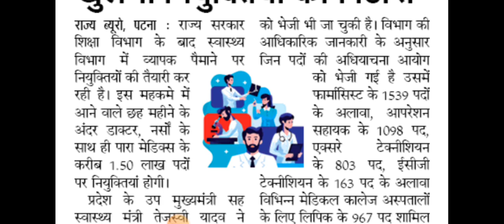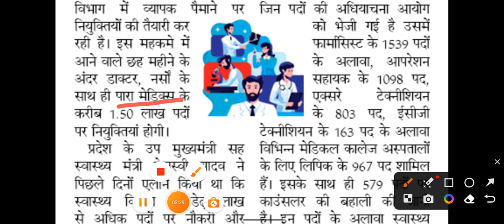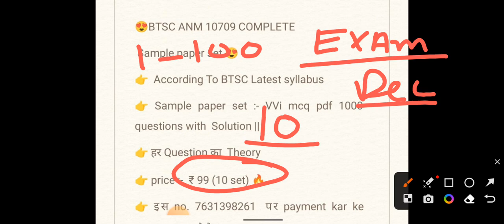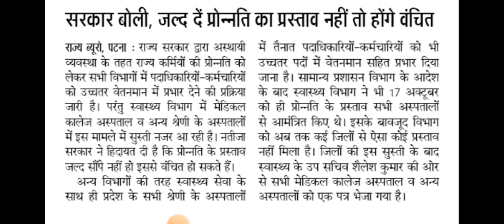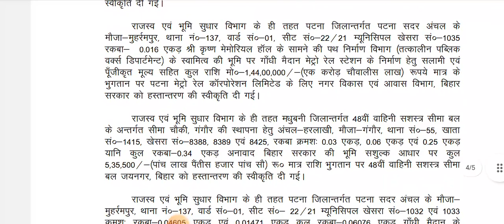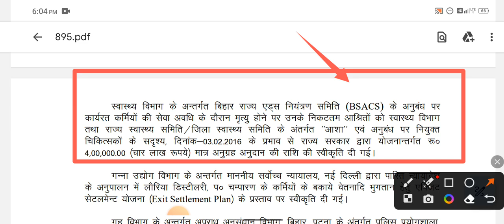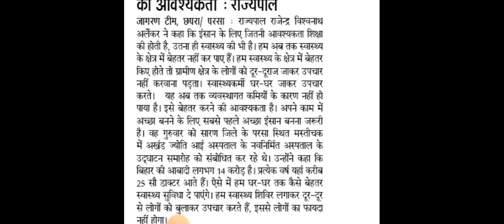बिहार स्वास्थ्य विभाग आज के बड़े खबर | 03/11/2023 | नई भर्ती अब जल्द | BTSC Anm 10709 | 35 फैसले हुआ